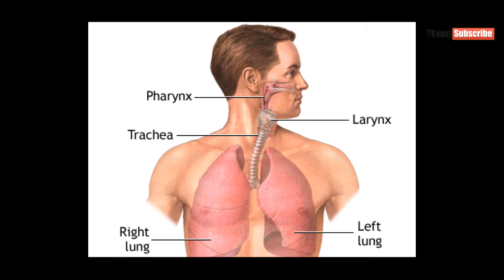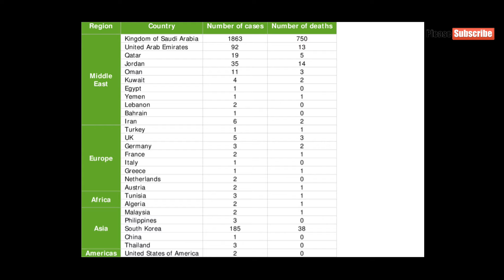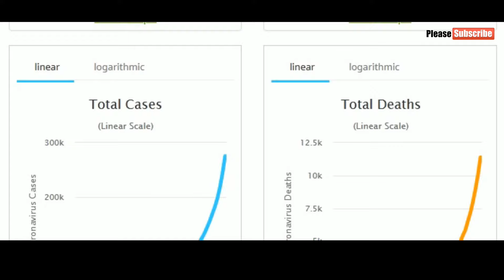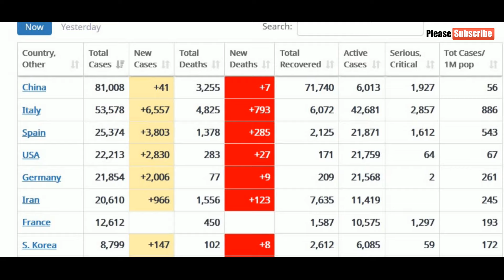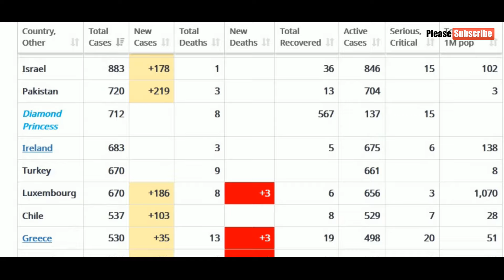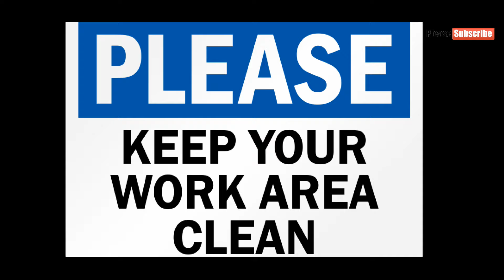What is Coronavirus ? Coronavirus से कैसे सुरक्षित करें